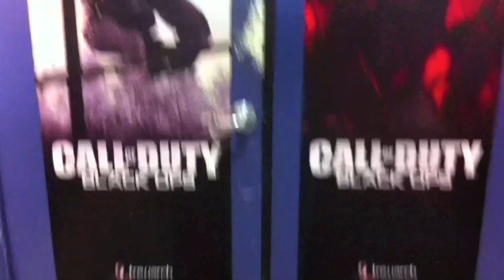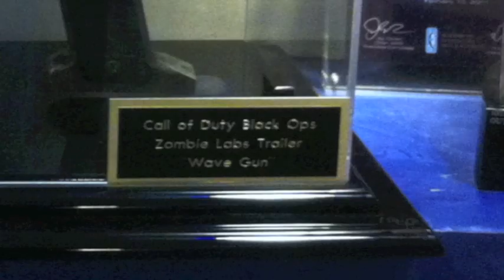Woods X-mas Visit to Treyarch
James C Burns -Sgt. Woods  takes you on an informal tour of the TREYARCH offices during the XMAS holidays 2011.